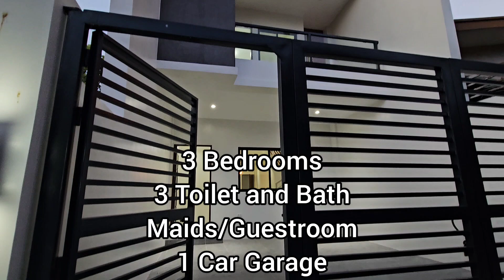7.8M || Single Attached House & Lot for Sale in Lower Antipolo near Marcos Highway, LRT & SM Masinag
Single Attached House and Lot for Sale in Lower Antipolo near Marcos Highway, SM Masinag and Masinag LRT Station

3 Bedrooms with Cabinet
3 Toilet and Bath
Maidsroom/Guestroom
1 Car Garage

Price: 7,800,000

For more details and viewing schedule,
Please Inquire NOW!

EDJ Realty Services
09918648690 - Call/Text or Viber